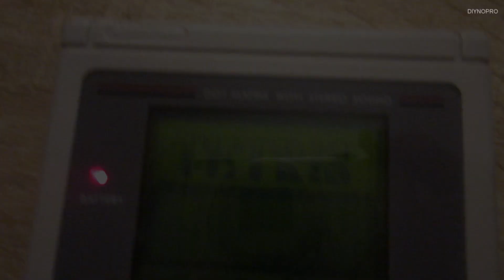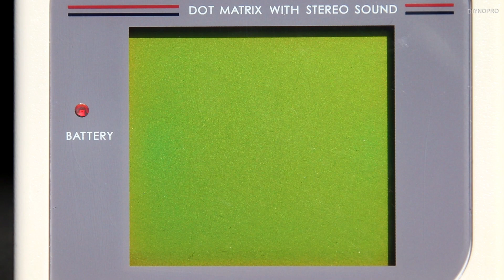restoration Nintendo Gameboy 1989 (DMG-01🕹) - step by step (cleaning and bleaching) - fastforward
I found an old Gameboy while cleaning up. The Gameboy had long disappeared from our house.
Unfortunately there were still two batteries in the device over the years, which is not recommended.
I disassembled the device and cleaned it thoroughly. I had to bleach/de-yellowing the casing with hydrogen peroxide.
The screen protector was full of scratches which I was able to remove, but the protection was not really nice. I used 5 different kinds of polish, none of them gave a good result.
In the end I ordered a screen protector on eBay (good idea).
The display itself had some bugs years ago. I was able to remove most of these errors.
Now we have a great, almost new device again.

This video is not meant to be a manual. This video is not for children.
Only adults should work with these dangerous chemicals. Always wear protective clothing!

iFixit Mako Driver Kit - 64 Precision Bits( US)*
Gen Wii & DS Lite Tri-Wing Screwdriver (US)*
Nintendo Screwdriver Set-Younik Triwing Screwdriver for Nintendo (US)*
Hydrogen Peroxide (US)*
Safety Glasses (US)*
Magid Y84BKAFC Safety Glasses (US)*
Nitrile Gloves - 8 mil (US)*